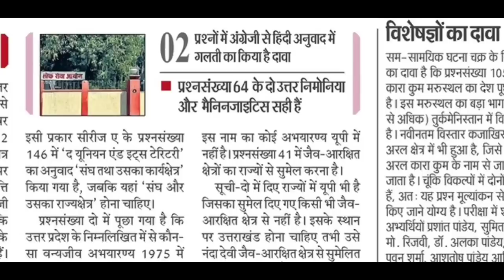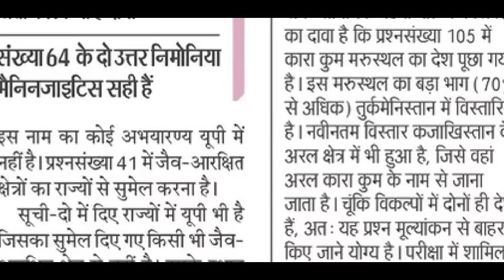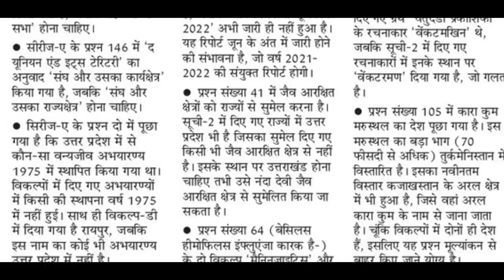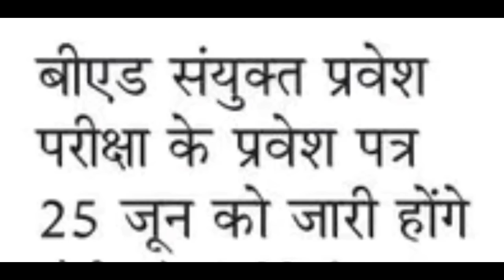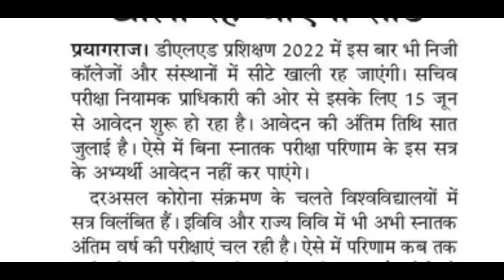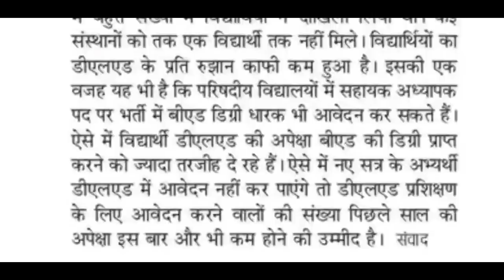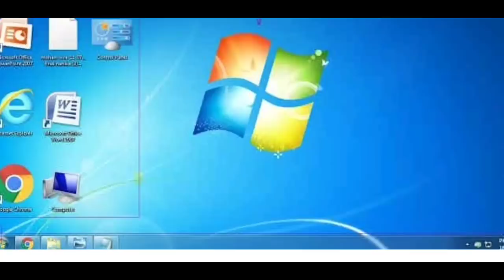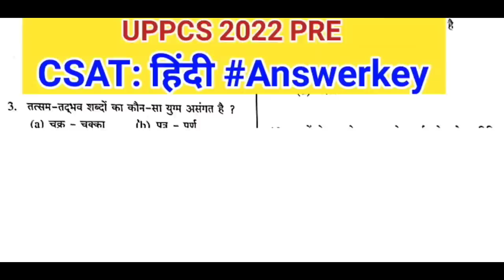PCS 2022 8 प्रश्न गलत| दैनिक रोजगार समाचार 14 June 2022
पीसीएस में कुल 8 प्रश्न गलत-प्रश्नों की सूची
बीएड प्रवेश परीक्षा एडमिट कार्ड सूचना
डीएलएड प्रवेश शुरू,सीटें खाली रहनें की आशंका
स्टाफ नर्स मुख्य परीक्षा के लिए आवेदन शुरू
इंटरनेट एक्सप्लोरर आज से बंद